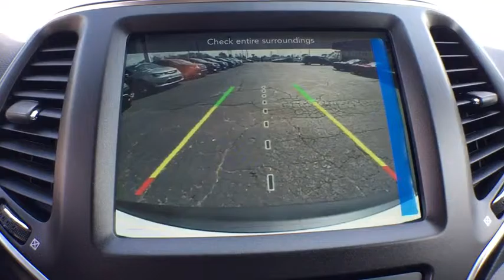2019 Jeep Cherokee Vicksburg, Kalamazoo, Schoolcraft, Three Rivers, Paw Paw, MI V3703T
Pearl White Pearlcoat New 2019 Jeep Cherokee available in Vicksburg, Michigan at Vicksburg Chrysler. Servicing the Kalamazoo, Schoolcraft, Three Rivers, Paw Paw, MI area.

Vicksburg Chrysler
13475 Portage Rd

Recent Arrival! $6,239 off MSRP! Blind spot sensor: Blind Spot Monitoring System warning, Brake assist, Cold Weather Group, Dual Bright Exhaust Tips, Engine Block Heater, Heated Front Seats, Heated Steering Wheel, Integrated Voice Command w/Bluetooth, Radio: Uconnect 4 w/8.4 Display, SiriusXM Satellite Radio, Wheels: 17 x 7.5 Painted/Polished Aluminum, Windshield Wiper De-Icer.2019 Jeep Cherokee TrailhawkPriced below KBB Fair Purchase Price!